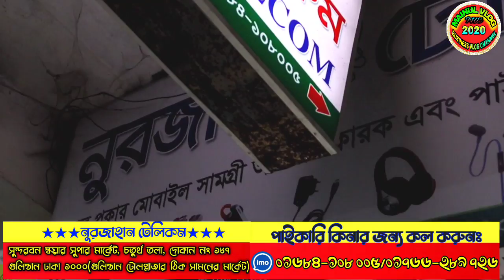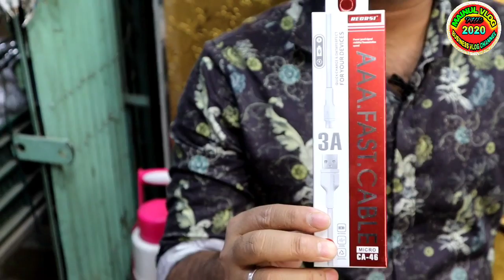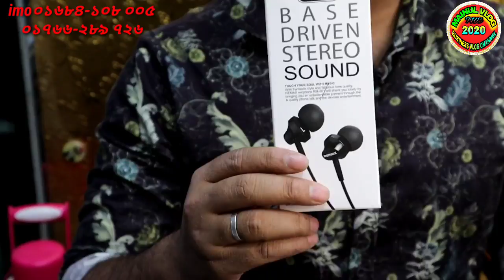সবচেয়ে কম দামে মোবাইল এক্সেসরিজ এর পাইকারি দাম জানুন//দোকানদারের দোকানে বসে থেকেই অর্ডার করুন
★★★নুরজাহান টেলিকম★★★

সুন্দরবন স্কয়ার সুপার মার্কেট, চতুর্থ তলা, দোকান নং ১৮৭ গুলিস্তান ঢাকা ১০০০ (গুলিস্তান টোলপ্লাজার ঠিক সামনের মার্কেট)

পাইকারি করার জন্য কল করুন
০১৬৮৪-১০৮ ০০৫/০১৭৬৬-২৮৯ ৭২৬

🛰সব ধরনের পাইকারি ব্যবসায়িদের পণ্য প্রচারের জন্য কল করুন ঃ-- 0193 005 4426

মাইনুল ব্লক সর্ববৃহৎ হোলসেল মার্কেটের সন্ধান দিতে ২৪ ঘন্টা আপনাদের পাশে।

ভিন্ন রকম ভিডিও পেতে MAINUL VLOG এর ফেসবুক পেজে লাইক দিয়ে রাখুন

🎦Mainul Hasan
Director( Mainul vlog)
Office:- Eshakha Plaza, Ground Floor, Mobile  Market, Sonargaon,Narayanganj,Dhaka,Bangladesh